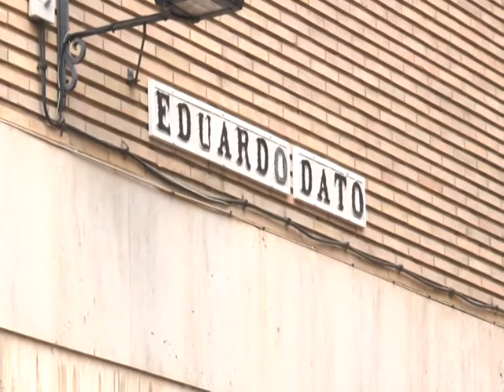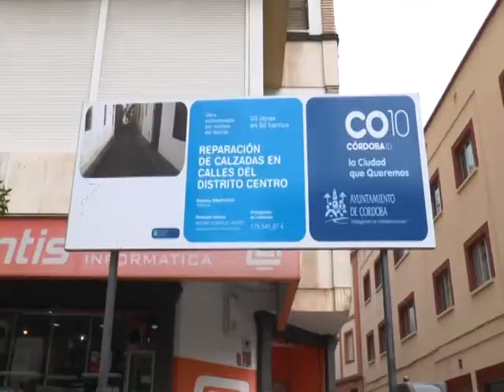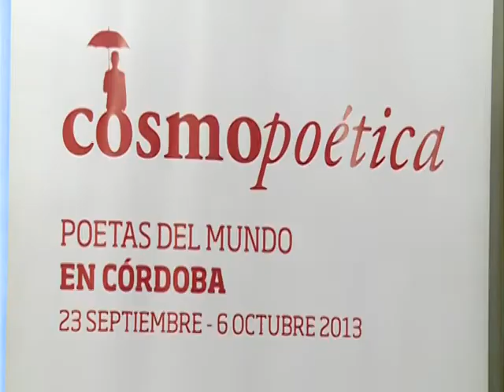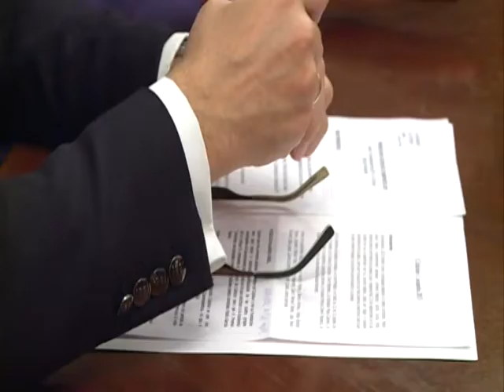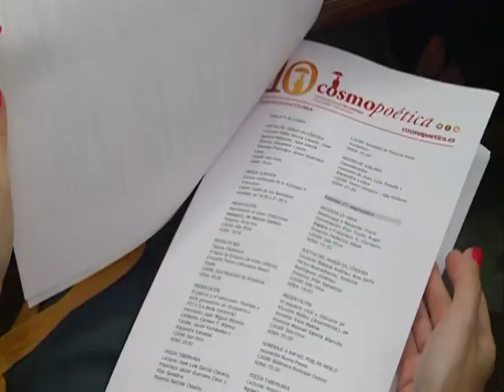Ptv Noticias 19 Septiembre 2013